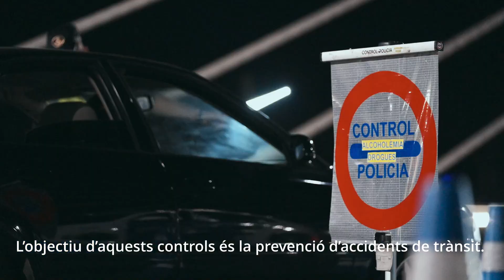Saps per què serveixen els controls d'alcoholèmia i drogues?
Saps per quina raó la Guàrdia Urbana de Lleida fa controls d'alcoholèmia i drogues❓

🤔 Coneixes quines són les taxes administratives i penals❓🍻🚗

⛔️ Alcohol, drogues i conducció, tolerància zero❗️ No te la juguis❗️👮🏼‍♂️👮🏼‍♀️

Si vols estar al dia de les novetats de la Guàrdia Urbana de Lleida, segueix el seu perfil de Twitter 👉 @gurbanalleida